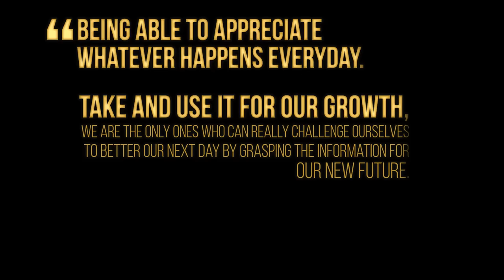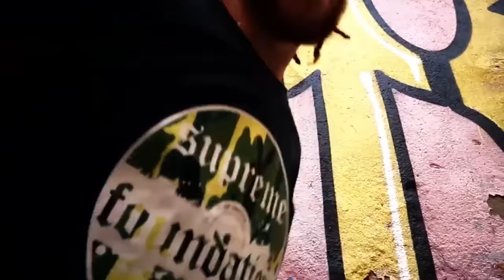Dancetellers | Frankie J | Ep. 05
A Dancetellers Production.

Lisbon, Portugal.

Dancetellers -

Pz!